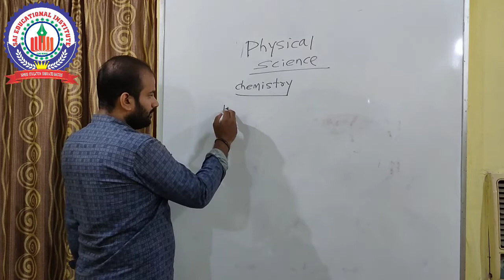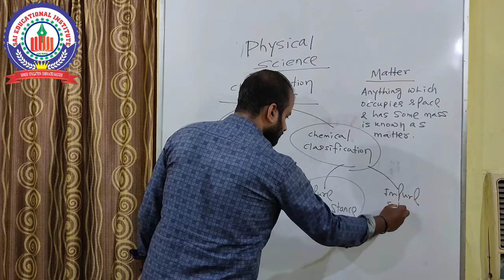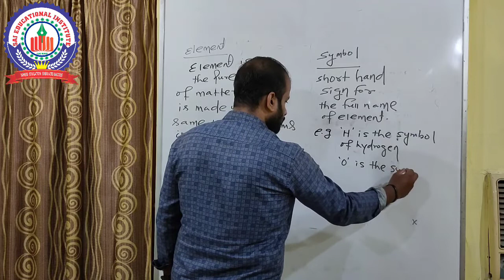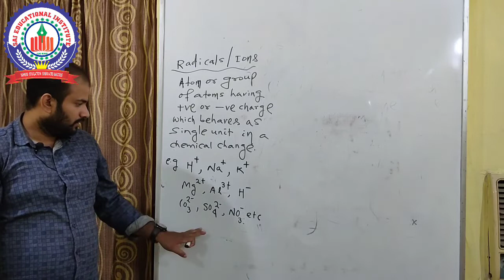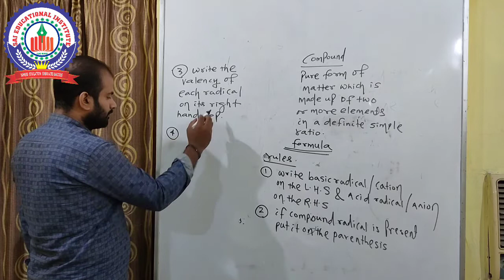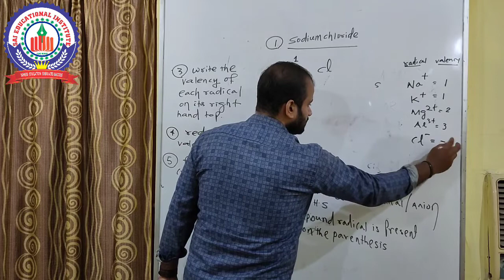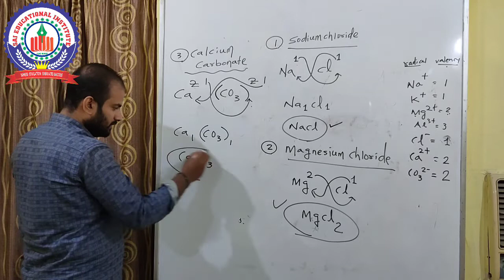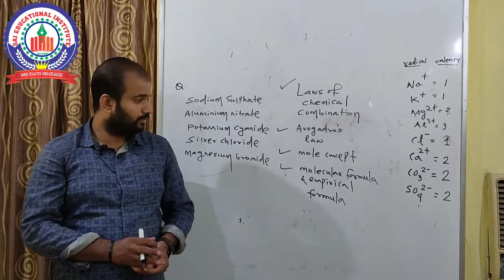Odisha B.Ed Entrance 2020 Chemistry Basic Concepts By Manasa sir !! SAI E Study !!